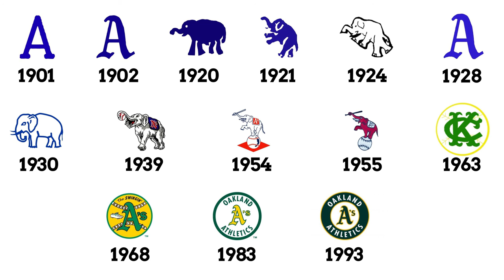Oakland Athletics logo, symbol | history and evolution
Oakland Athletics logo history | Evolution of Logo